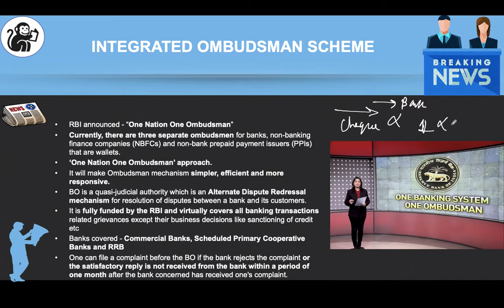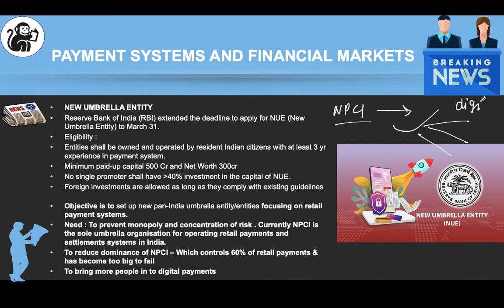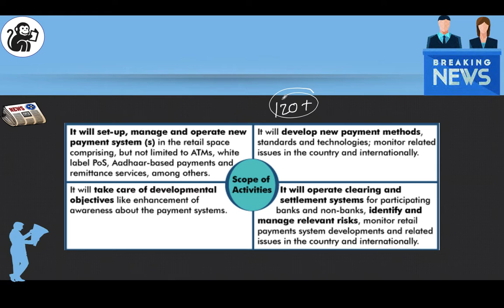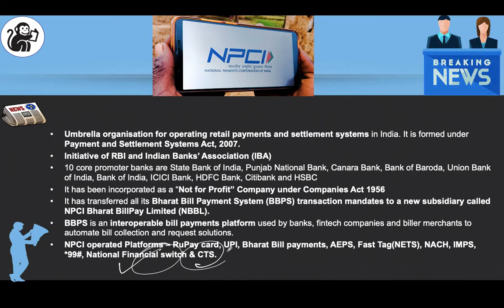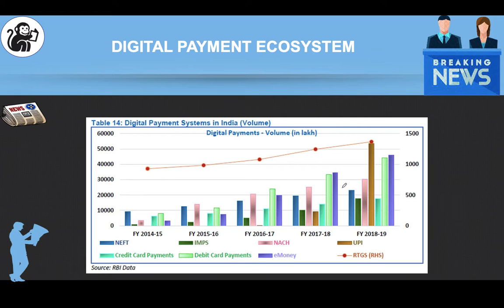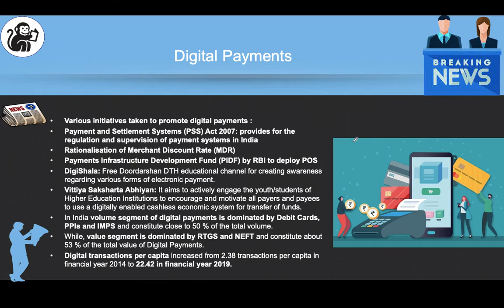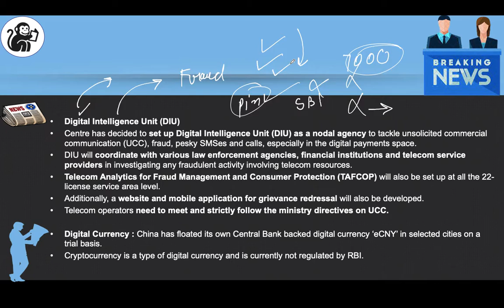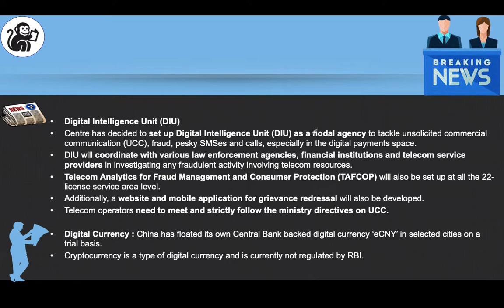Lecture 79 - UPSC Current Affairs Feb21-Apr21 Revision|IAS|ACE it!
Summary: In this lecture, We will discuss Current affairs from Feb21- Apr21.
You can download the PDF from our and going into free UPSC materials.

Hey 👋 If you like our work you can give us a treat by buying us a cup of Coffee on the below link!